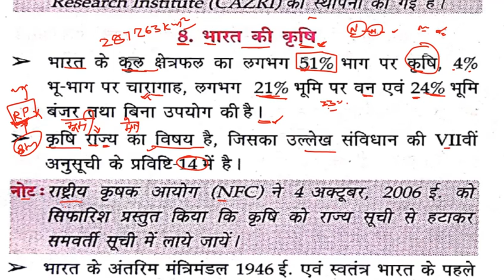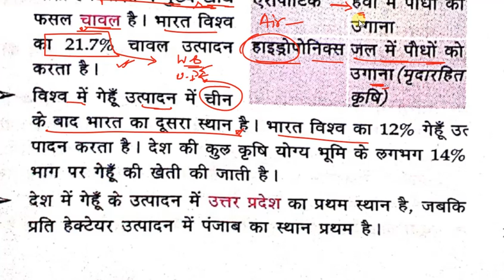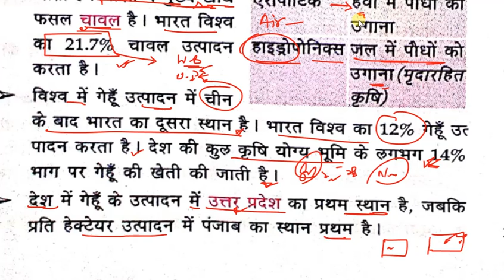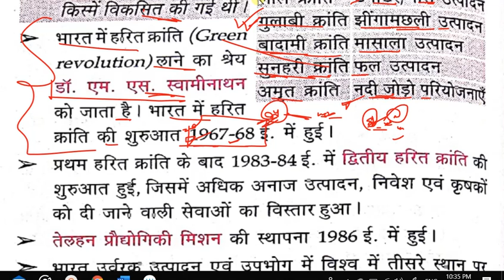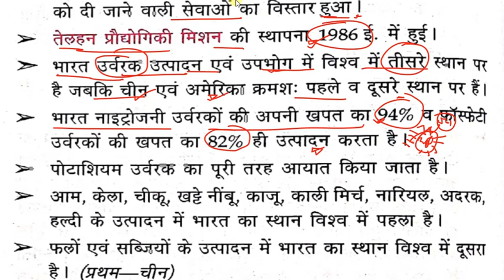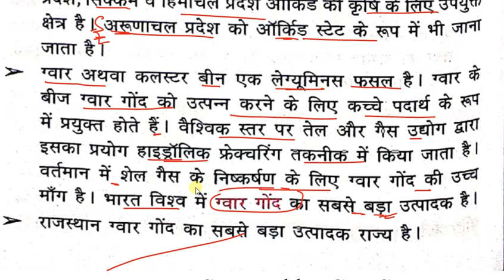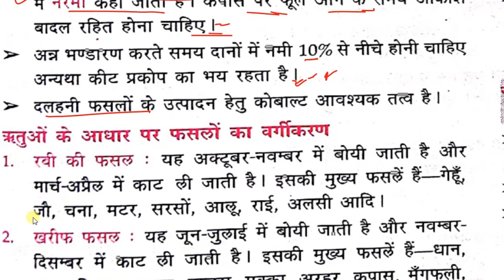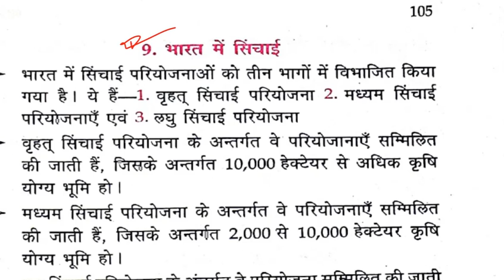Indian Geography ( भारत का भूगोल ) Lucent GK Book in hindi || Geography of India || AdhyayaNkendrA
geography subjective,
indian geography subjective book in Hindi,
lucent book,
bhartiya bhugol,
indian geography,
lucent general knowledge,
lucent book,
geography class,
indian geography for ntpc,
indian geography for railway,

Complete book

OBJECTIVE